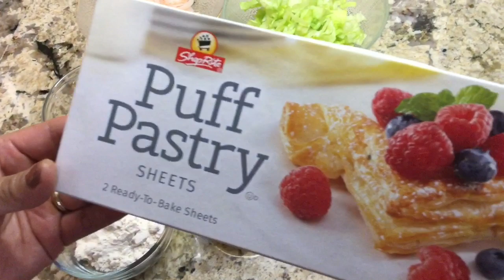BOCADITOS DE HOJALDRE PARA EL DÍA DEL AMOR Y LA AMISTAD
RECETA (12 BOCADITOS)

ROSAS DE MANZANA 🍎
- 3 Manzanas  rojas quitadas el corazón y picadas en rodajas, remojar en agua con limón
- 1 Cucharada de azúcar morena
- 1 Cucharadita de canela en polvo
- 1 Cucharada de miel
- 1/2 Taza de harina ( para facilitar el manejo de la masa
- 1 Caja de masa hojaldre   PUFF PASTRY de 1 libra( vienen dos piezas listas para trabajarlas)

CORAZONES RELLENOS DE CHANTILLY ( WHIP CREME)
- 1/2 Taza de crema chantilly  ( whip creme)
- 1 Cucharada de azúcar clas
- 1 yema de huevo
- 2 Cucharadas de leche
- 2 o 3 frutillas ( strawberries)
- 3 moldes  de corazón o redondos de diferentes tamaños

VOLOVANES DE CORAZÓN RELLENOS DE ENSALADA DE CAMARÓN

- 10 Camarones pre cocinados limpios y desvenados
- 1 Hola de lechuga  lavada y picada en trozos pequeñitos
- 1 Cucharadita de mantequila mezclada con
- 1 ajo pequeñito machacado
- 1 Cucharada de mayonesa mesclada con
- 1 Cucharada de salsa de tomate
- hiervitas (cilantro y perejil) bien picados